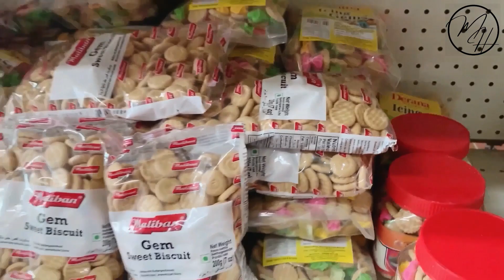Day In My Life |Garden Cleaning|Planting|Pottering|Garden Tour|Sri Lankan In Australia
Hi Friend,
 This is our garden clean up preparing for Spring and weekend Vlog. Hopefully you all like it.

Mask up & Stay Safe

Thanks
Madiya